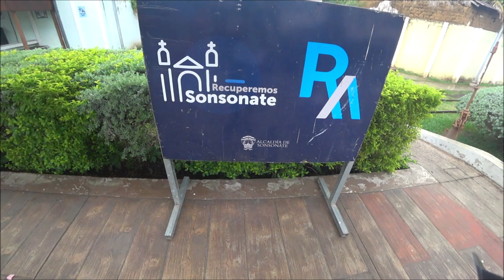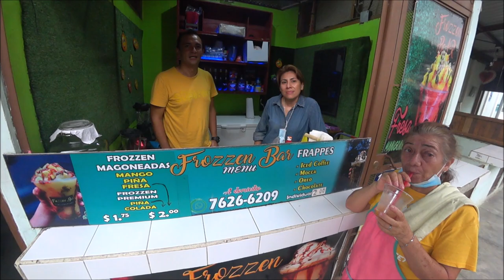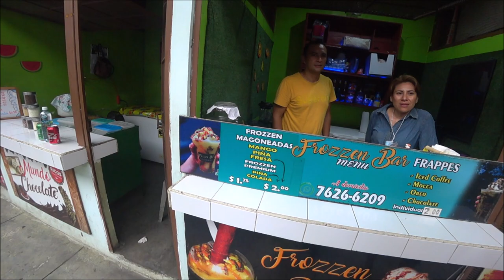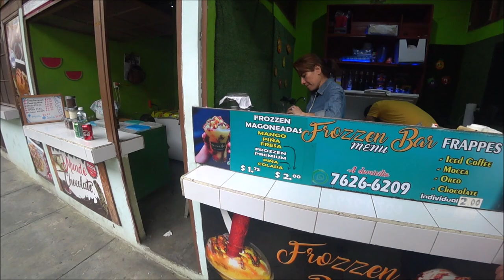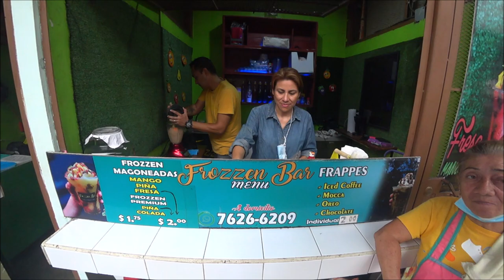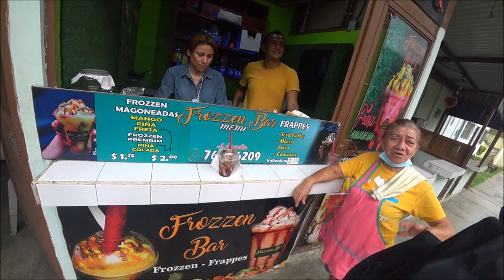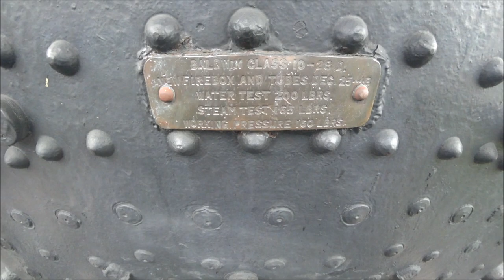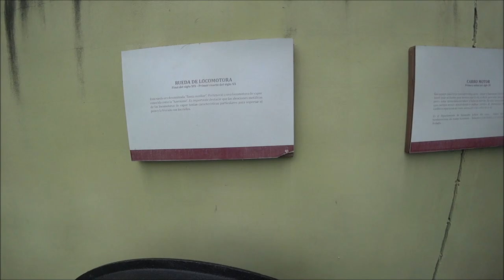🇸🇻 The Best Mango and Frappe Drink Shop in El Salvador is Located in an Abandoned Railway Station!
■ SONSONATE, EL SALVADOR: On my way to the Museo del Ferrocarril Sonsonate (Sonsonate Railway Museum), I met the most wonderful frozen drink vendors. Their shop, titled FROZZEN BAR, is located on the site of the abandoned railway lines in Sonsonate, El Salvador.

Location:
FROZZEN BAR
(Railway Museum Plaza)
7 Calle Oriente
Sonsonate, El Salvador

00:05 Am I allowed to feed this stray dog?
02:54 FROZZEN BAR Restaurant- Super Nice People
19:54 This Woman Said Not to Feed the Stray Dog This Food...
21:34 This stray dog was happy to see me. It was very hungry.

@Tio Frank TV  @maniac world
 @CocinaConAdela.com        @A Stupid Tourist   @Shin Fujiyama    @Salvadoreñísimo
 @Drew Binsky   @Daily Bald   @Thisisbunjo   @iam_marwa   @Czech in effect   @La Cherada en la usa   @Pero Like     @El Salvador en Grande   @El Salvador Dia a Dia   @Tony Alfaro  @OsoGris
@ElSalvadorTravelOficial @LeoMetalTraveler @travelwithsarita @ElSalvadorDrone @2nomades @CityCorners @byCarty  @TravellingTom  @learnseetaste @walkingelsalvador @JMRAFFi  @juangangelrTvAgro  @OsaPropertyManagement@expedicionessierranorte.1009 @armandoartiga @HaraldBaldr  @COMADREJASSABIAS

Parque Campos Sonsonate Terminal Nueva de Sonsonate Inicio - Tienda En LineaChivo Wallet Chivo ATM Sonsonate Nuégados i love el salvador 4K San Salvador El Salvador Moderno El Salvador actual el salvador 4k Davidsbeenhere traveladvice thenomadicmovement traveladvice TREADtheGlobe TRAVELSTOKE Karen Klopp KarenKlopp Pasaquina pueblosvivos San Salvador travel guide is el salvador safe? exposed is san salvador safe el Salvador travel guide san salvador safe el salvador safe san salvador dangerous el salvador dangerous Safety El Salvador Guides El Salvador Travel Travel El Salvador el salvador royal decameron san salvador el salvador travel vlog things to do in el salvador decameron el salvador trip salinitas royal decameron salinitas central america is el salvador safe is san salvador safe is san salvador dangerous where is el salavador what is el salvador san salvador crime san salavador dangerous el salvador dangerous el salvador tourist in el salvador is el salvador cheap? 2023 el salvador 2022 el salvador 2021 el salvador volcano el salvador news el salvador centro san salvador nayib bukele carlos calleja elecciones en el salvador mercado de catedral de nuevas ideas el salvador plus el salvador 4k luisito comunica fernanfloo a chaparrastique reapertura economica en camara oculta el salvador san salvador centro centro mas grandes del mundo plaza planeta shops tiendas conociendo turismo youtuber youtubero salvadoreño juegos elsalvador como es videos viral comprando compras el salvador daily jacqueline y cindy el salvador daily el salvador daily cindy El Salvador travel Is El Salvador safe living in El SAlvador El salvador vlog de el centro outdoor market shopping in el salvador Walmart San Salvador El Salvador San Salvador What to do in El Salvador Things to do in San Salvador Is El Salvador expensive El Salvador vlog San Salvador vlog Things to do in El Salvador What to do in San Salvador Travelling Tom Travel Travel vlog FROZZEN BAR FROZEN BAR stray dogs
- Feeding Stray Dogs || El Salvador Vlogs
- Amusing the stray dogs in El Zonte, El Salvador